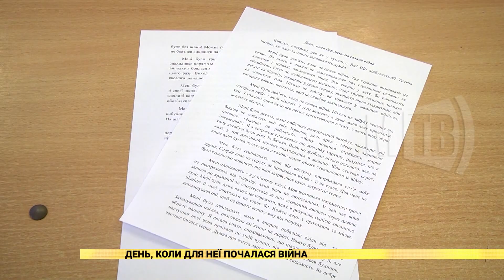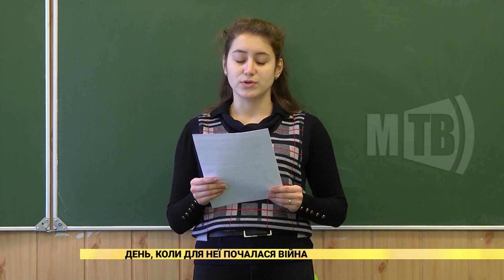День, коли для неї почалася війна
Їй було всього 9 років, коли вона побачила жахи війни на власні очі. День, коли її родині довелося тікати з рідного міста, їхати в нікуди, втрачати друзів та близьких, вона запам'ятає назавжди. Історія шістнадцятирічної Ангеліни Селекенової, яка навчилася не тільки справлятися з важкими переживаннями, але й зуміла розкрити свій талант завдяки пережитому - далі в сюжеті.